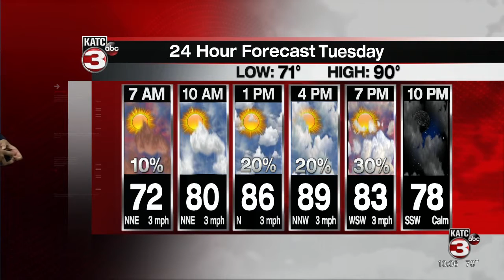BRADLEY'S WEATHER FORECAST PART 1 10PM 9-6-2021